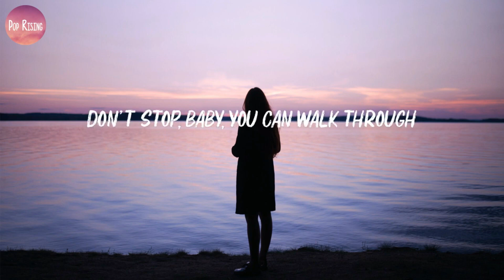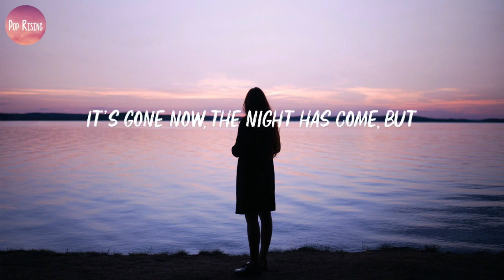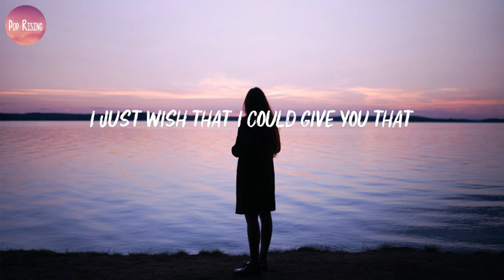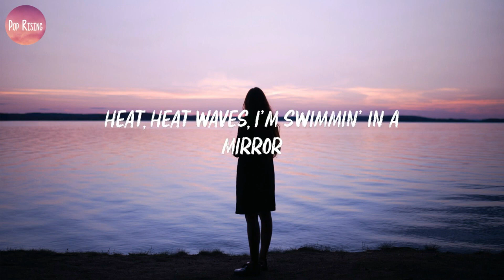Glass Animals - Heat Waves (Lyrics)